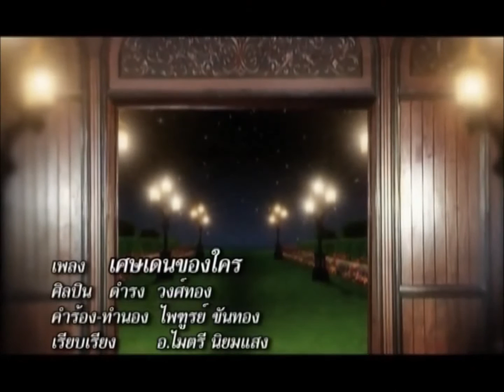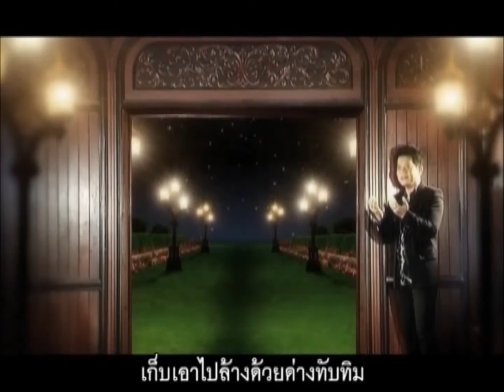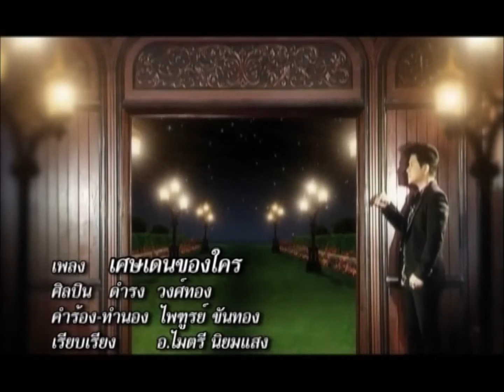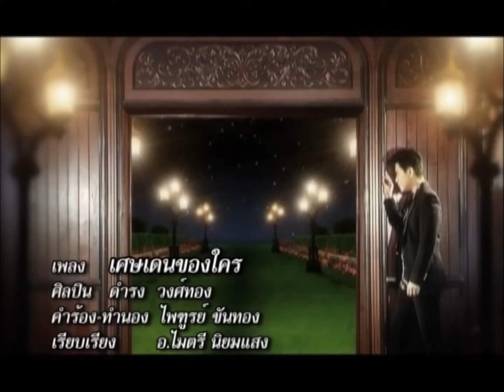เศษเดนของใคร ดำรง วงศ์ทอง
เศษเดนของใคร
ศิลปิน-ดำรง วงศ์ทอง
คำร้อง ทำนอง-ครูไพฑูรย์ ขันทอง
ดนตรี-อ.ไมตรี นิยมแสง
อัลบั้ม-เด่นดำทำดี
ชวนชมโปรโมชั่น สร้างสรรค์